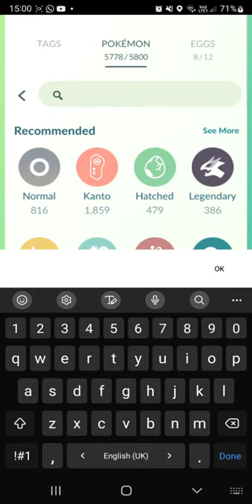Ursaluna In Pokemon Go